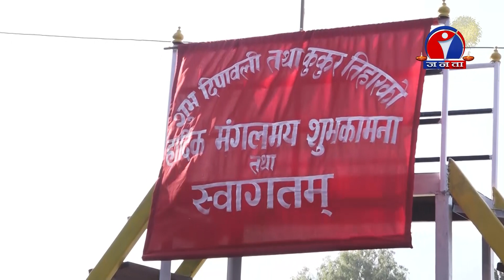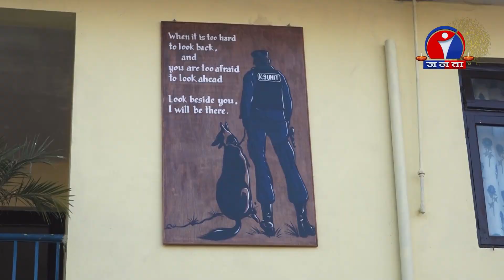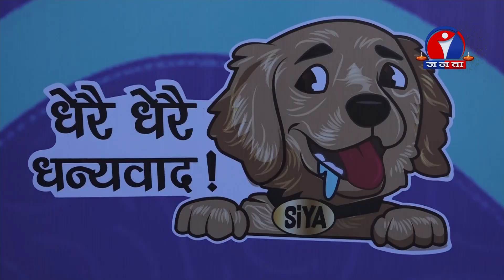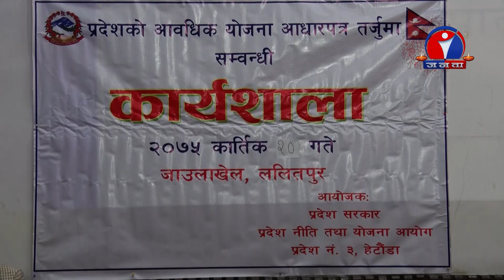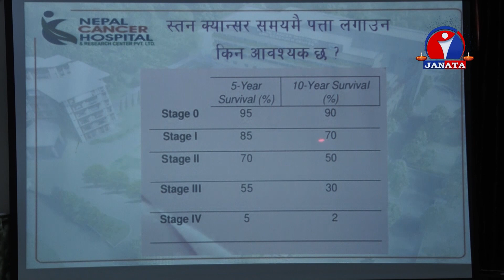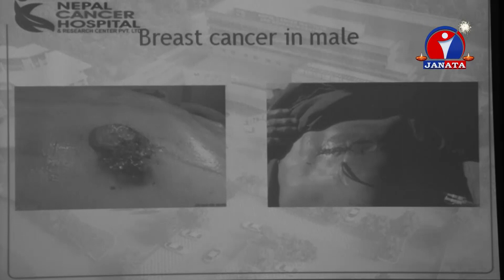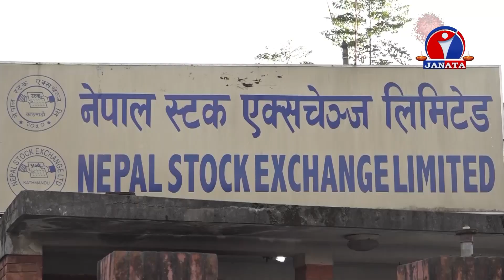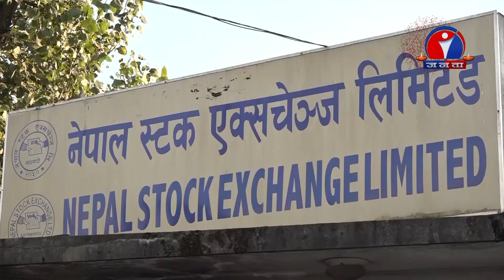Janata Samachar | जनता समाचार - 2075 Kartik 20